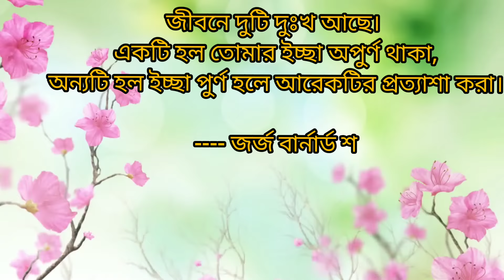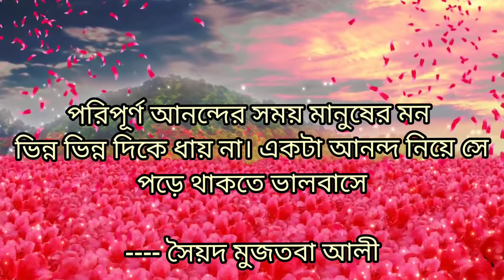বিখ্যাত কিছু উক্তি,Some famous quotes......🙂🙂🙂🙂🙂